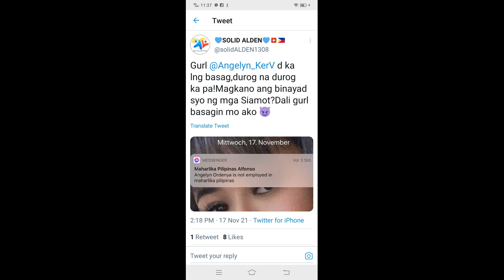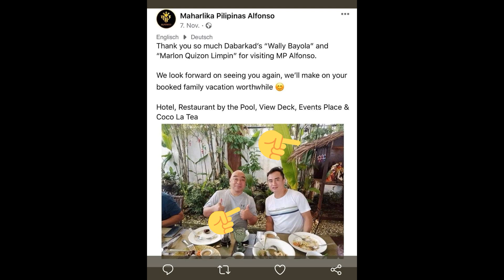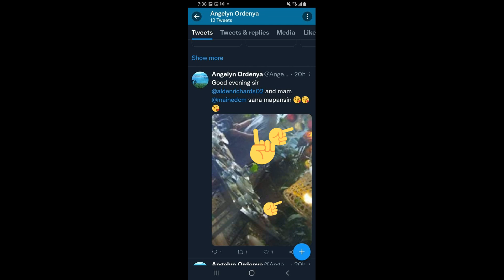Hindi po talaga matanggap ng Armaine ang katotohanan na real life couple na sina Menggay at Tisoy